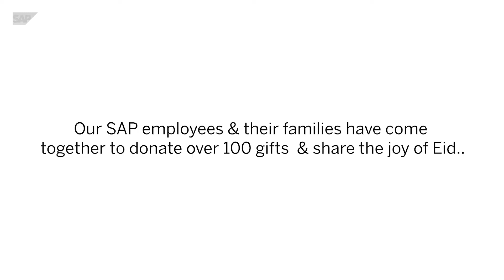SAP Saudi Arabia and Kayan celebrate Eid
The SAP community in Saudi Arabia was joining hands with Kayan Organisation to spread the joy of Eid and to teach the SAP family young generation the beauty of giving.